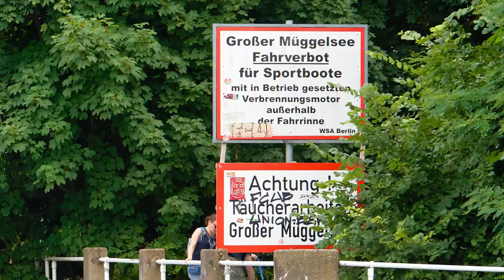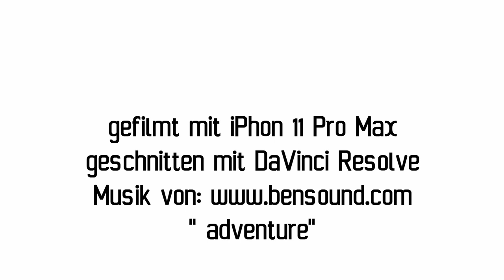Auf Müggelsee und Müggelspree.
Bootsausflug zum größten See Berlins, dem Müggelsee.